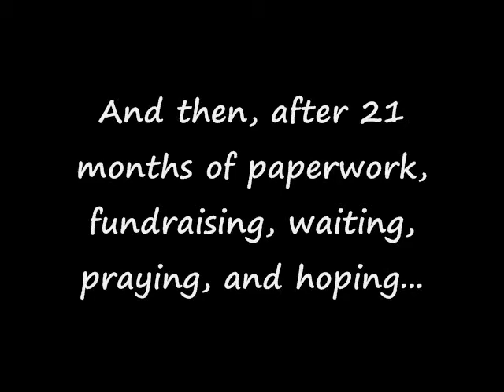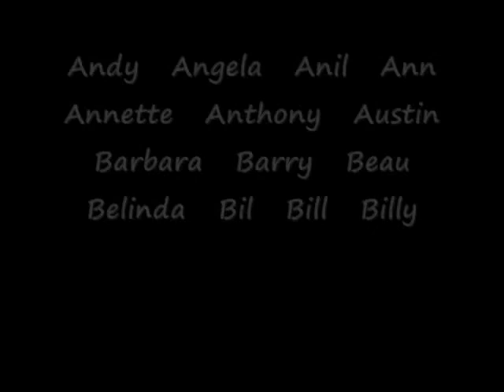Amsalu Bamlak: In the Image of God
A brief video summary of our adoption journey.